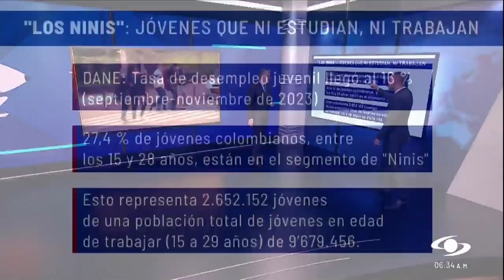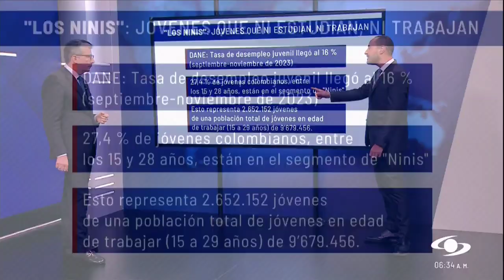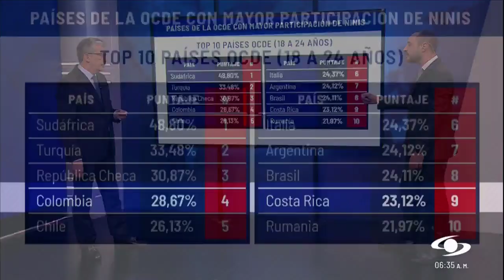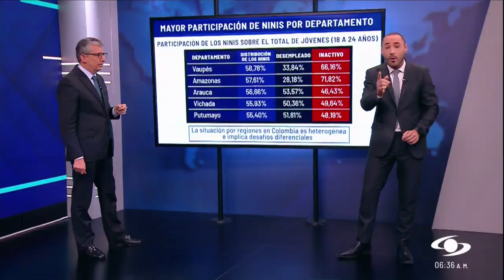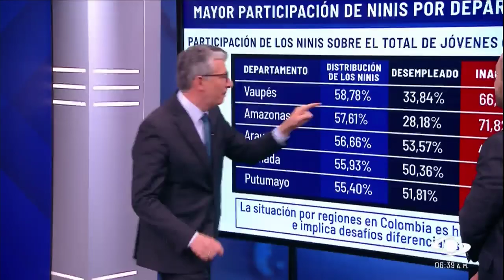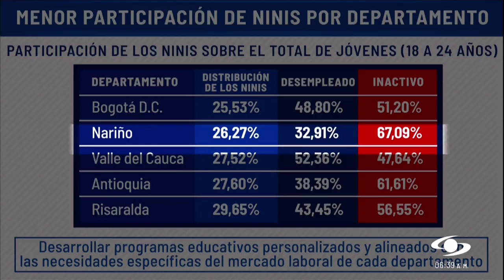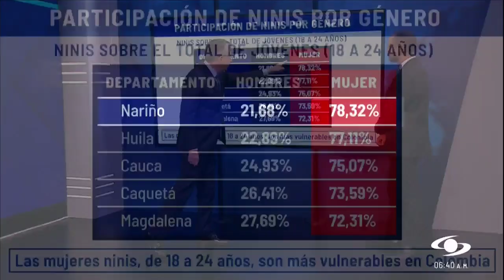3 de cada 10 jóvenes en Colombia ni estudian ni trabajan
Alejandro Cheyne, rector de la Universidad del Rosario, en "Echemos lápiz" de Noticias Caracol expone los resultados del informe “Transición de la educación al trabajo: ¿Dónde están los jóvenes de hoy?", análisis que hace una radiografía de los retos que afrontan los ninis para conseguir empleo y estudiar en las regiones del país.